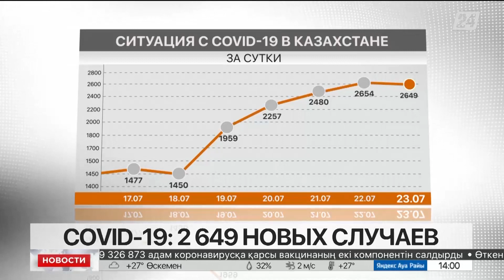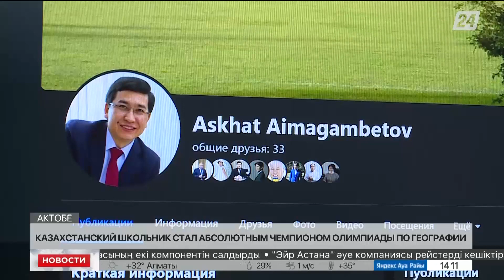Выпуск новостей 14:00 от 24.07.2022